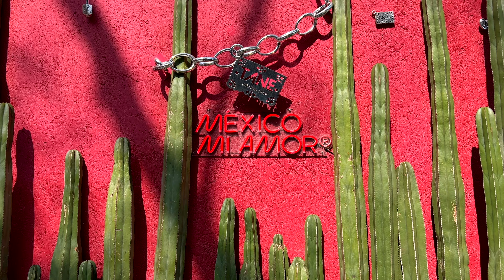Polanco CDMX | Así viven los ricos en México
Polanco es una colonia ubicada al poniente de la Ciudad de México. Es conocida por ser una de las zonas más caras y exclusivas de México.

En este video te voy a mostrar todo lo que tienes que saber de Polanco. Vamos a visitar el museo Soumaya, el museo Jumex, el centro comercial Antara, Plaza Carso, el Palacio de Hierro, Avenida Masaryk, Polanquito, los parques principales de Polanco y te voy a recomendar lugares para comer rico.